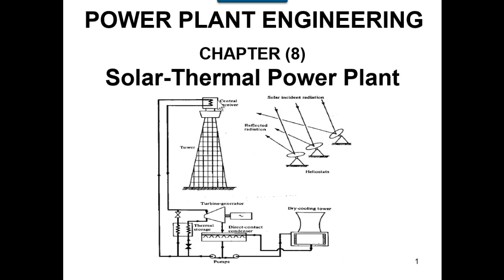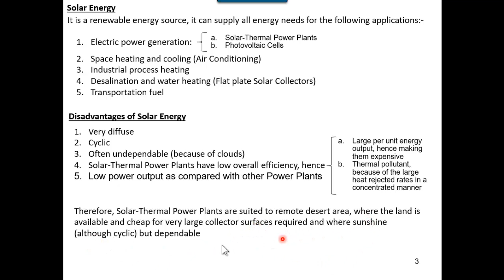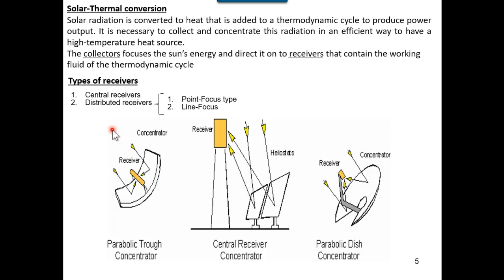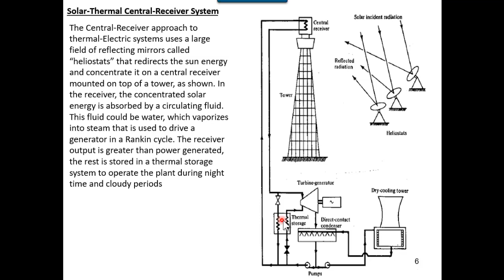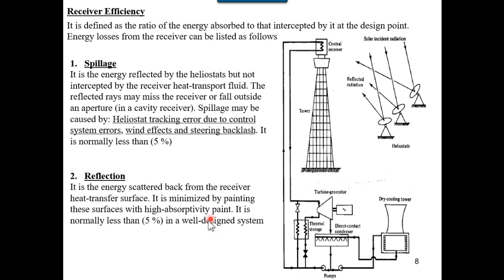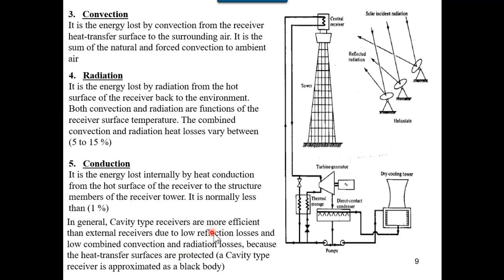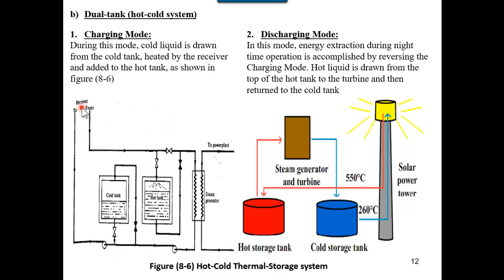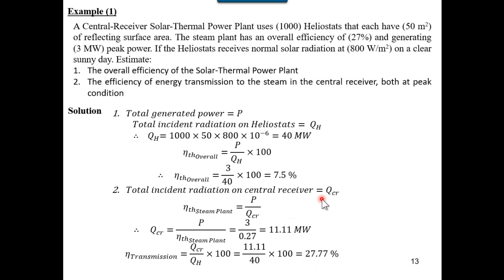محاضرات محطات طاقة - 17 - المحطات الحرارية - الشمسية لتوليد الطاقة الكهربائية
00:00 Contents
01:51 Solar Energy
02:48 Disadvantages of Solar energy
05:12 Solar Radiation
05:25 Direct Solar radiation
05:36 Diffuse Radiation
06:18 Solar- Thermal conversion
07:36 Types of receivers
07:42 Central receivers
08:19 Distributed receivers
08:21 Point-Focus type (Parabolic Dish Concentrator)
08:44 Line-Focus type (Parabolic Trough Concentrator)
09:12 Solar-Thermal Central-Receiver system
13:37 The Heliostats
14:11 The Receiver
14:47 External type solar receiver
15:01 Cavity type solar receiver
15:13 Receiver Efficiency
15:33 Spillage
16:30 Reflection
17:30 Convection
18:06 Radiation
18:49 Conduction
19:43 Thermal Storage System
20:42 Single-Tank (Thermocline)
21:22 Charging Mode
22:32 Discharge Mode
23:42 Thermocline Tank
24:09 Dual-Tank (Hot-Cold System)
24:28 Charging Mode
25:33 Discharge Mode
26:28 Example(1).